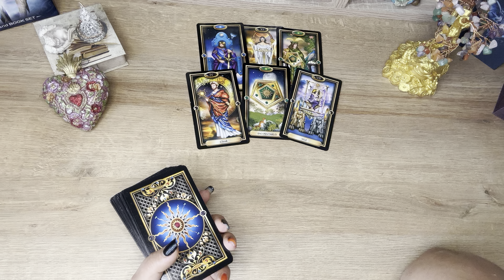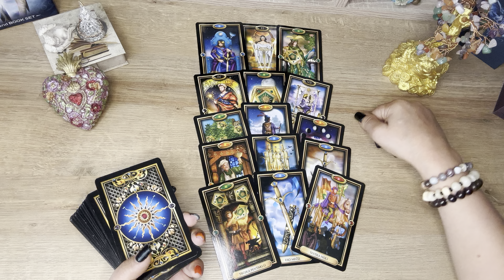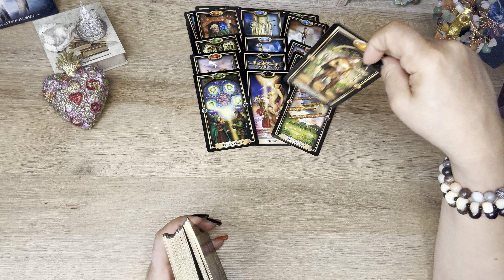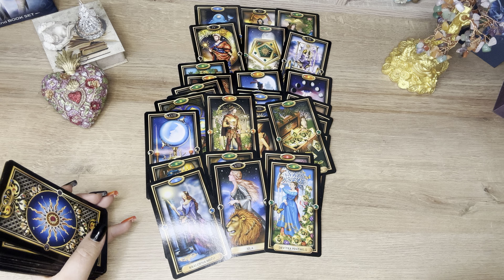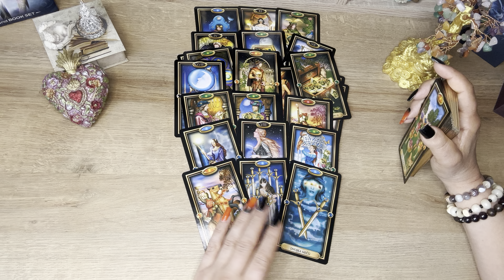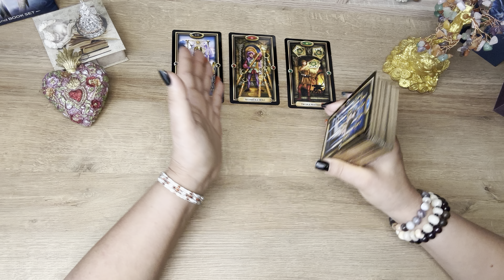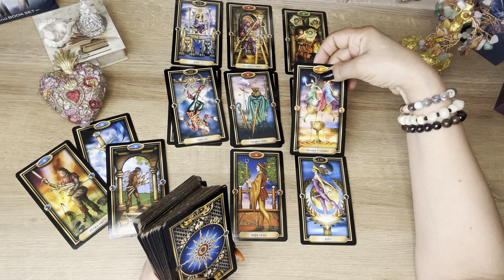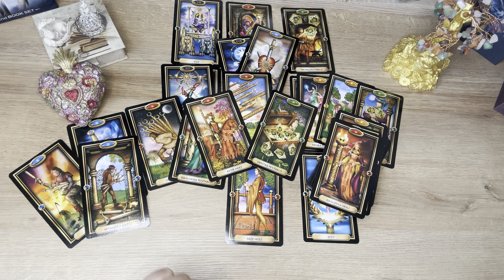მისი საიდუმლო დიქტები💞